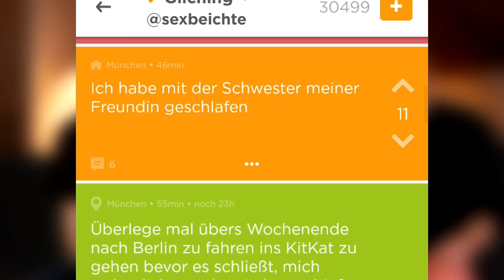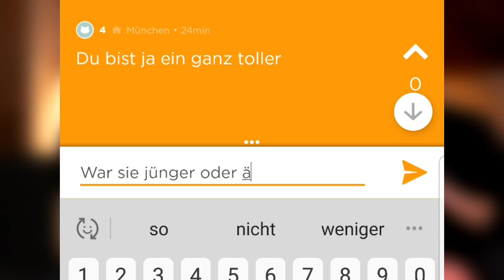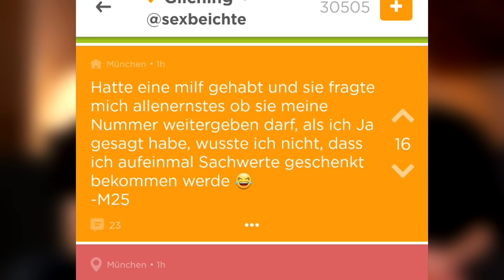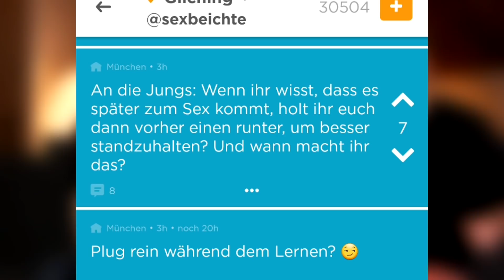Die Sex-Beichten der Woche! - Ach da Jodel mir doch einen! (BESTE FOLGE!! XD)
Yoshi und Zeo schauen uns heute mal die App Jodel an.
Dieses mal der Channel Sex-Beichten!

85615 Aßling